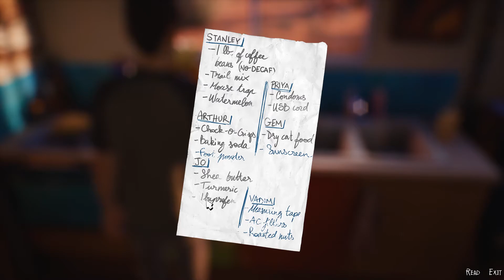Life is Strange 2: Episode 5- Sun Treasure and Karen's Secret Spot?(Part 4)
Thank you all for the amazing support on the last video and all of our streams! If you want to support our Channel more its free and even if you dont know about subscribing yet, you can always just like the video or even comment all of those options help us our so much!